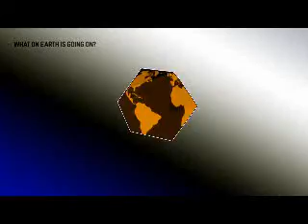Microsoft - What on Earth? in Duracell Power